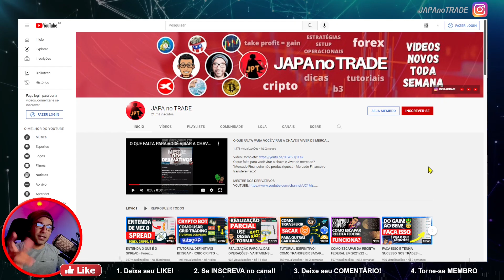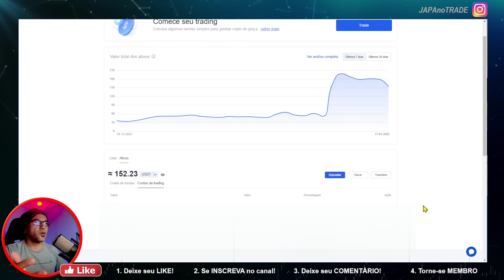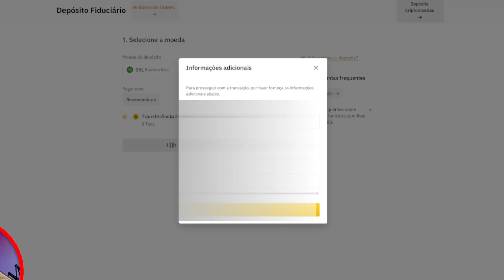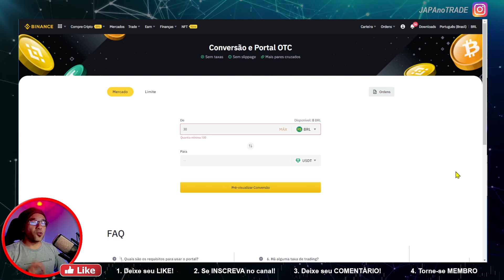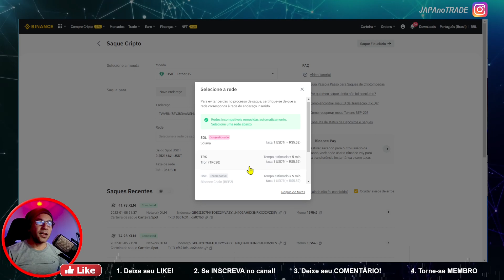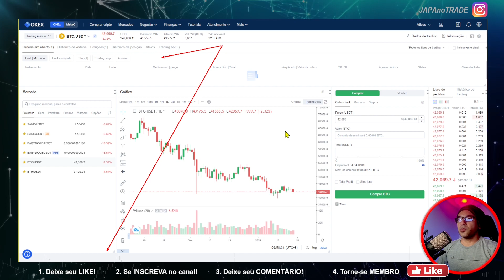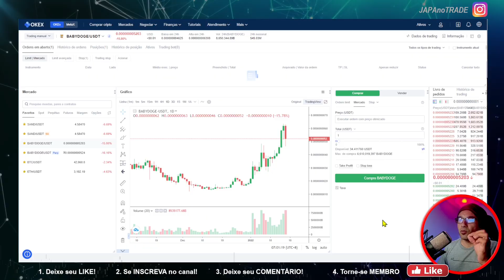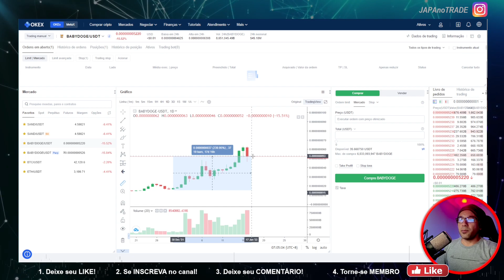💲 COMO E ONDE COMPRAR BABY DOGE COIN - OKX - BINANCE - PIX -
Será que BABY DOGE COIN é a moeda de 2022?
Muitos lucraram com DOGE e SHIBA INU em 2021 e tem ai uma boa oportunidade para que gosta de se arriscar com as criptomoedas.

Neste vídeo eu mostro PASSO a PASSO EM DETALHES como comprar BABY DOGE  utilizando: OKEX (OKX) - BINANCE - PIX

🙏🏽 Quer apoiar este canal? Doe Cripto:
TRX (Rede TRON): TLvnDYCCg83JmPTfJJE6HdEeBAQGSBaXr4
BNB (Rede BSC) : bnb1cpc6p229hvaud8cj8jz87u7qq2z07630dq4h40
XRP (Rede XRP): rGxsTys5Rfvd8U2fkPVAFZCpaKdgJi2HTP
ADA (Rede ADA): DdzFFzCqrht5Z8Mj2XhU4w3UuNJi7fw4fyakRyLT7GEAW6iCdJGw1rA1U3t9un8cQmmvYCsaJyZydzgJ2FhqKMeMRY3CTuemnj1u9dp6

4️⃣👏🏻 Esse vídeo fez diferença para você? Deixe seu APLAUSO (botão do ladinho do Like)

00:00 Inscreva-se no canal!
01:06  1- ABRA CONTA NA OKEX
02:44  2- DEPÓSITO FUNDOS
04:28  3- ABRA CONTA NA BINANCE
05:40  4- PIX EM  REAIS E COMPRAR USDT
07:21  5- ENVIAR USDT PARA OKEX
12:00  6- RECEBER OS FUNDOS
12:30  7- FUNDOS PARA CONTA TRADING
13:15  8- COMPRAR BABYDOGE
17:10  9- APOSTAR NA QUEDA